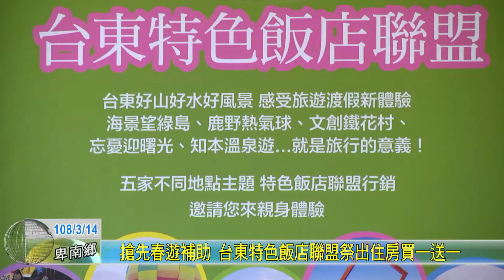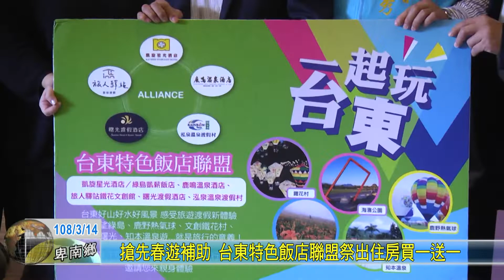20190314 搶先春遊補助 台東特色飯店聯盟祭出住房買一送一